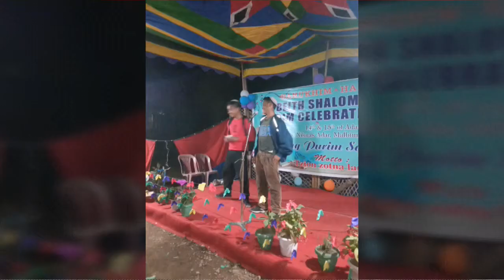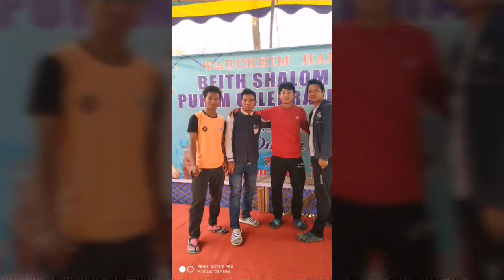Beith Shalom Sajal Purim Celebration 5779,Photo Collection